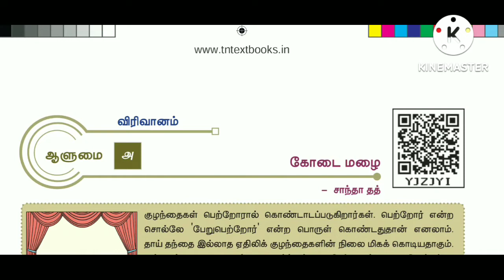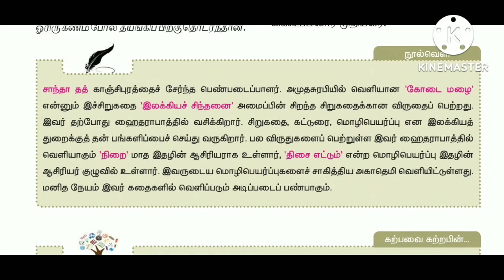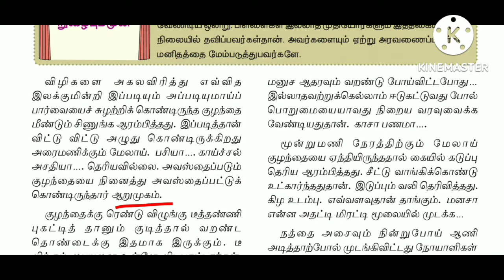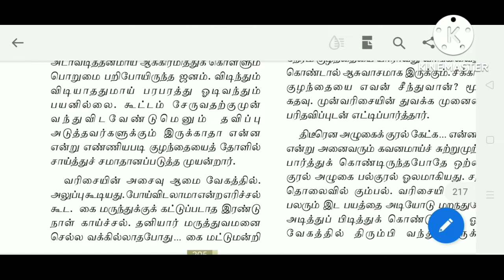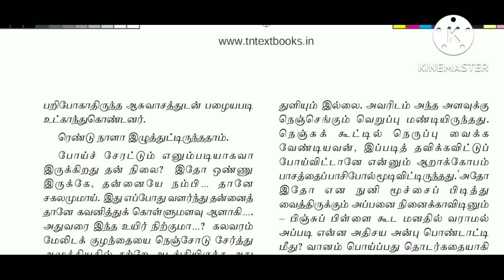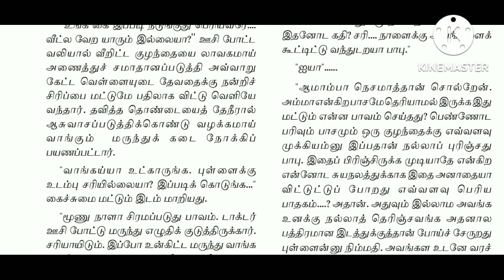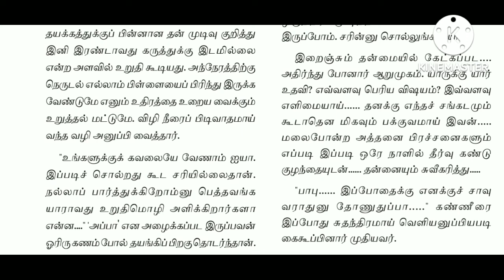12th தமிழ் இயல் 8 கோ டைமழை # Tet # Tnpsc in Tamil Sara Krishna academy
12th தமிழ் இயல் 8 கோ டைமழை # டர்ன் # Tnpsc in Tamil Sara Krishna academy